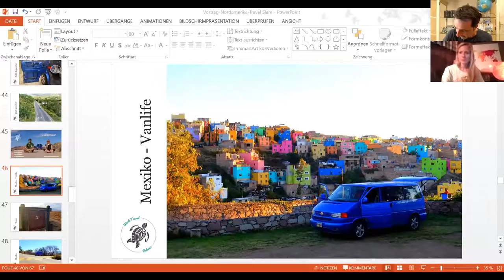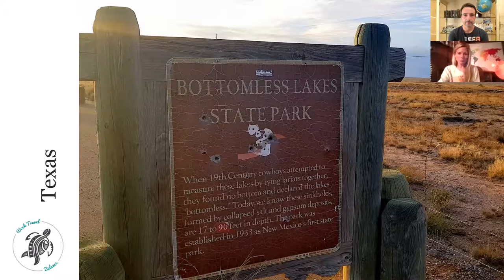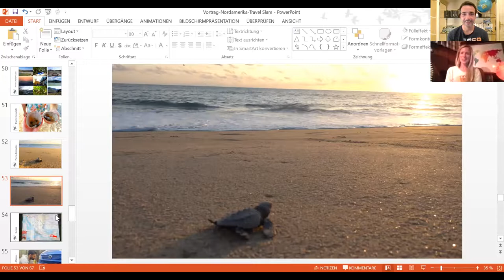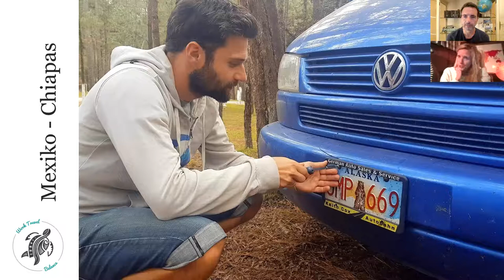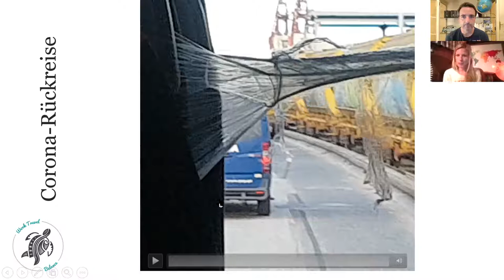Travel Slam BTS III (BONUS) - Svenja Reidelbach • Vanlife – mit dem Bulli durch Nordamerika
Travel Slam - Between the Shows III  (BONUS)
Svenja Reidelbach • Vanlife - Mit dem Bulli durch Nordamerika + Corona-Rückkunft
im Gespräch mit Alexander Königsmann

Mit Bergpanorama morgens in der Wildnis aufwachen und abends gemütlich mit einer Flasche Bier am Lagerfeuer sitzen. So ungefähr ist die Idee als Svenja und Peter ihre Jobs kündigen, ihre Wohnung auflösen und nach Alaska fliegen. Dort angekommen, kaufen die beiden einen nach nassem Hund riechenden Familien-Bulli, den sie in der Rekordzeit von nur 4 Tagen zu einem gemütlichen Campervan umbauen. Es geht quer durch die Wildnis von Alaska und Kanada und weiter im Zickzack-Kurs durch den Westen der USA. Bis Bulli Bärtha nach 20.000 km schließlich keine Lust mehr hat und die beiden im Stich lässt.

In ihrem Reisevortrag erzählt Svenja über ihre Begegnungen mit wilden Bären und ebenso wenig zahmen Grenzbeamten. Sie berichtet, wie es ist, mit 30 km/h quer durch Texas zu tuckern und wie Bulli Bärtha gegen Bezahlung einer Kiste Bier auf wundersame Weise doch noch gerettet werden kann. Ob die Rettung von Dauer ist und der Bulli es noch durch Zentralamerika schafft?

In beiden Teilen enthalten ist der abenteuerliche Bericht, wie Svenja und Peter am Ende ihrer großen Reise in der Corona-Krise privat von Brasilien über Lissabon zurück nach Deutschland kamen.